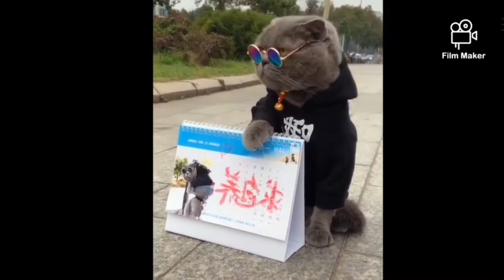👑😘Asi es la vida gatuna😻💑💖💥